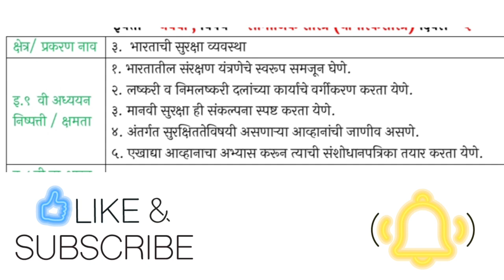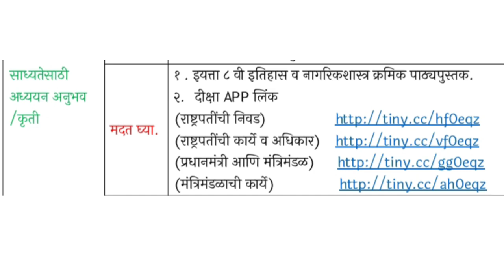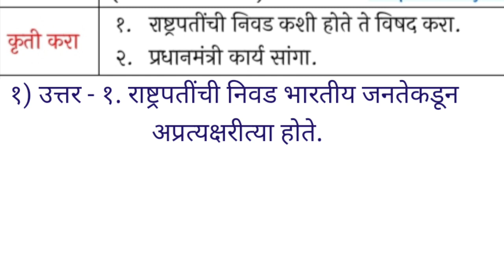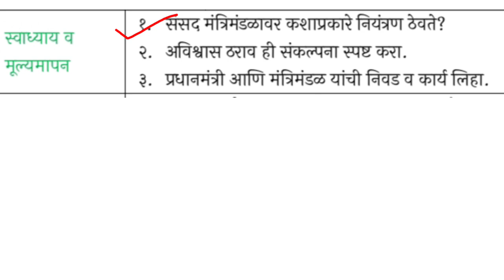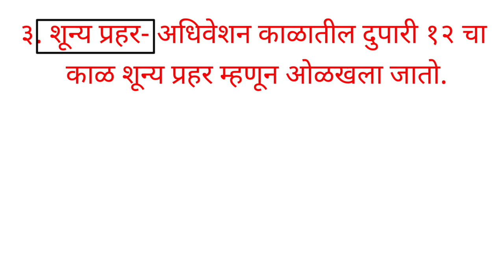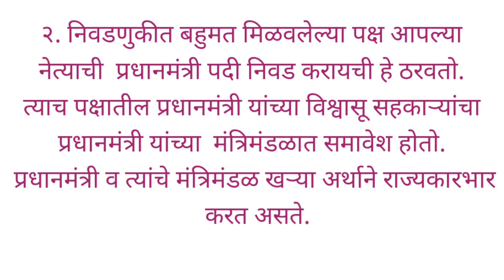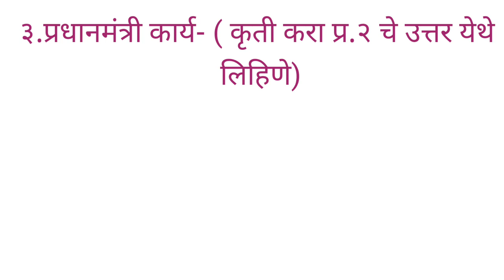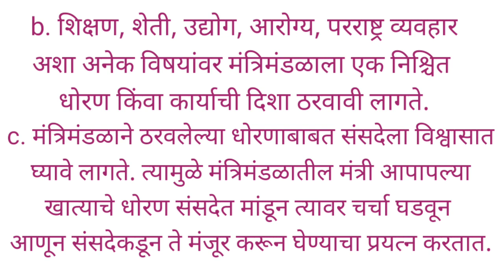सेतु अभ्यास||इयत्ता 9वी||इतिहास ना शास्त्र||दिवस 5||2022 23||9vi||itihas||day 5